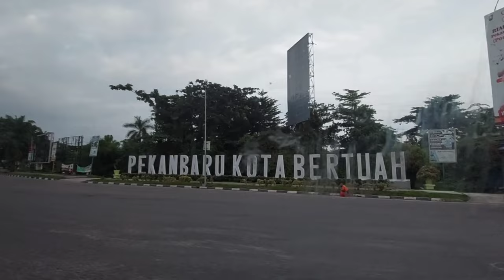PERJALANAN PEKANBARU BATAM DUOKEY FAMILY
di bandara pekanbaru ini banyak fasilitas yg wajib kalian ketahui.
Bandara ini memikiki fasilitas
Kursi Roda, Lift,Toilet Disabilitas,
Mesin Penjualan Tiket, Self check in,
Ruang Rekonsiliasi, Money Ceng,
Kids Zone, toilet dan ruang menyusui, ada juga musolla,
 Smoking Room,Resto and Cafe, ATM dan banyak lagi fasilitas fasilitas lainnya.

Bandar Udara Internasional Hangnadim berada di kelurahan batu besar kecamatan nongsa kota batam

 Bandar udara ini mendapatkan nama dari Laksamana HangNadim
  yang termahsyur dari Kesultanan Malaka.

 Tahukah kalian nahwa
 Bandara ini memiliki landasan pacu sepanjang 4.025 meter
 yang menjadikan bandara ini sebagai pemilik landasan pacu terpanjang di Indonesia loh.

 dan terpanjang kedua di Asia Tenggara,setelah Bandar Udara Internasional Kuala LumpurMalaysia.